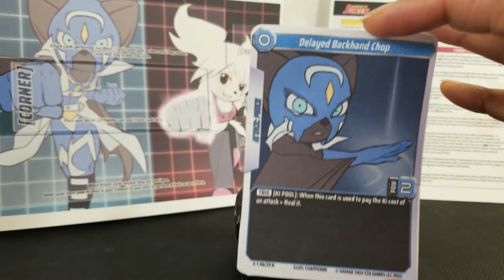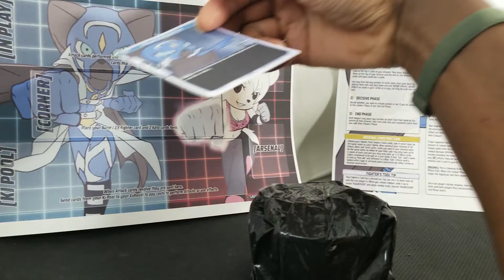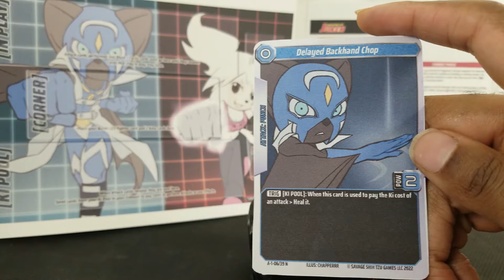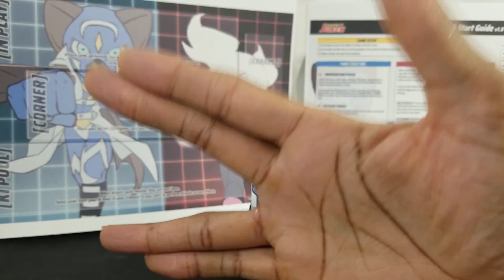Hyper Juken | Preview Card | Delayed Backhand Chop | El Eterno Deck